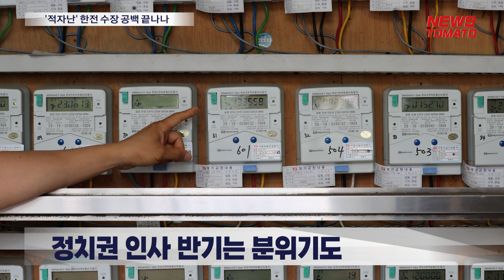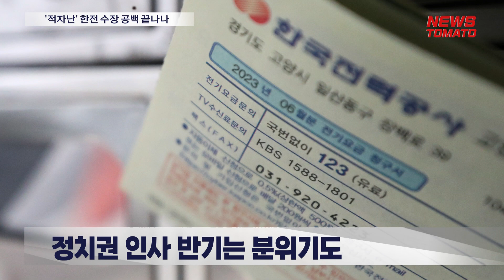'적자난' 한전 수장 공백 끝나나[말하는 기자들_경제_0823]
역대급 적자난을 겪고 있는 한국전력공사의 수장 공백이 이르면 이달 마무리될 것으로로 보입니다.

기획재정부는 조만간 공공기관운영위원회를 열고 차기 한전 사장 후보를 낙점할 예정입니다.

앞서 산업통상자원부는 한전 임원추천위원회가 면접을 진행한 결과를 토대로 3∼5배수로 추려 기재부에 전달했습니다.

공운위가 심의 후 최종 의결한 후보자를 산업부에 통보하면, 한전 이사회는 주주총회를 개최해 후보자 선임 절차를 진행합니다.

이후 산업부 장관의 임명 제청을 거쳐 대통령이 임명하게 됩니다.

차기 한전 수장으로는 호남 출신 정치권 인사인 김동철 바른미래당 전 의원이 유력시되고 있습니다.

김 의원은 에너지 관련 업무를 한 적은 없어 최대 에너지 공기업을 맡기에는 전문성이 떨어진다는 시각이 있습니다.

반면 업계에서는 경영혁신을 이끄는 데는 오히려 정치권 인사가 더 나을 수 있다는 관측도 내놓고 있습니다.

차기 한전 사장은 재무 개선을 비롯해 전기요금 인상, 태양광 사업비리 및 한국에너지공과대 감사 문제 등의 산적한 과제를 풀어야 합니다.

뉴스토마토 주혜린입니다.

● 제작진
- 기획: 이은재, 이규하
- 구성 취재: 주혜린

감사합니다.